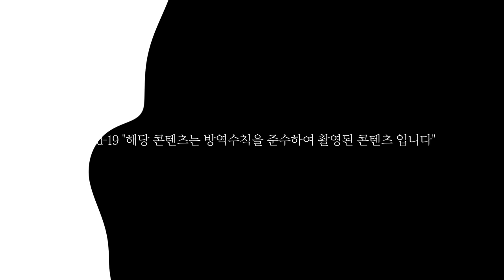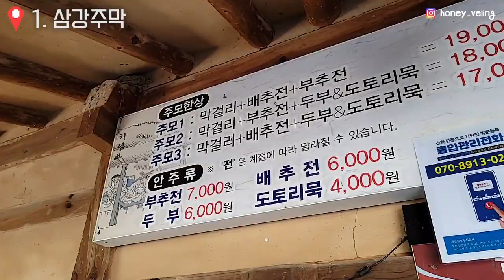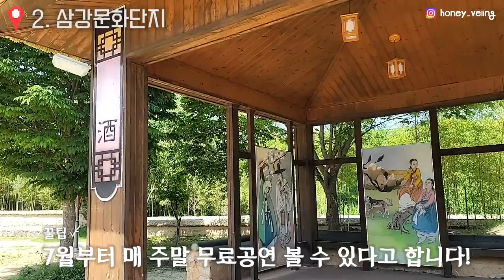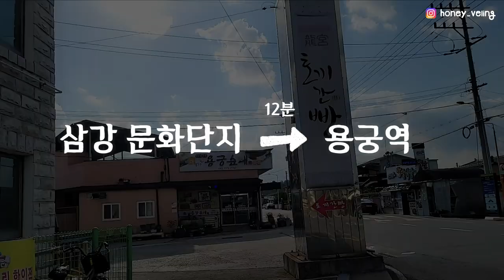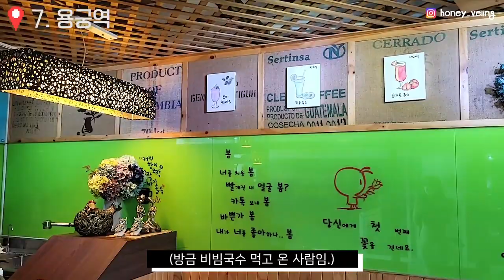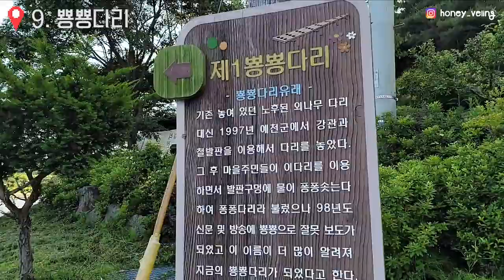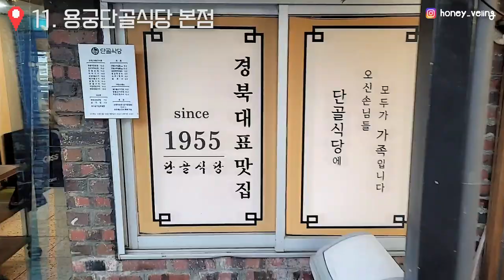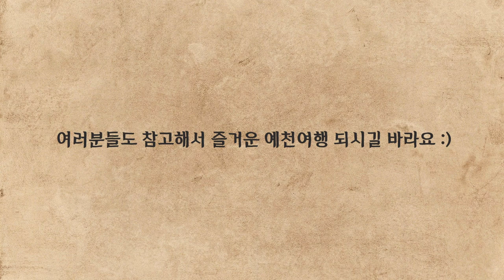경북 예천여행 11곳, 이것만 보고가세요🌿 (당일치기 예천코스, 맛집, 숙소 추천)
요즘 혼자 잘 다니는 허니블링입니다 ✌🏻
당일치기지만, 경북 예천 핫플 11곳 알차게 보고 왔어요!

[영상 속 경북 예천 여행 코스 11 총 정리]

📍1. 삼강주막
경북 예천군 풍양면 삼강리길 27
배추전 6,000원 / 도토리묵 4,000원

📍2. 삼강문화단지
경상북도 예천군 풍양면 삼강리길 33
입장료 0원 / 6월 11일(금) 경북! 무슨 129! 축제

SNS 공식채널에서 관련 다양한 이벤트 참고

📍3. 낙동강
경북 구미시 임수동 낙동강

📍4. 보부상문화체험촌
6월 11일 11시-17시, ‘Be the 보부상’ 체험 진행

📍5. 삼강나루캠핑장
경북 예천군 풍양면 삼강리길 53-23
오토캠핑장 3~40,000원 / 미리 예약필수

📍6. 파브르 펜션
1박 10~14만원 / 미리 예약필수

📍7. 용궁역 경북선
경북 예천군 용궁면 용궁로 80
토끼간빵 10,000원, 고구마빵 2,000원, 오디쉐이크 4,000원

📍8. 용궁 전통시장
4일, 9일에 시장이 열리는 오일장

📍9. 회룡포 뿅뿅다리
경북 예천군 용궁면 대은리
입장료 무료

📍10. 용궁 주말장터
토, 일 오픈 / 현재 하고있는 지 정확히는 모르겠어요!

📍11. 단골식당 본점
경북 예천군 용궁면 용궁시장길 30
따로순대국밥 7,000원 / 오징어불고기 10,000원

*해당 콘텐츠는 방역수칙을 준수하여 촬영된 콘텐츠 입니다.
*경상북도문화관광공사의 지원을 받아 제작된 영상입니다.